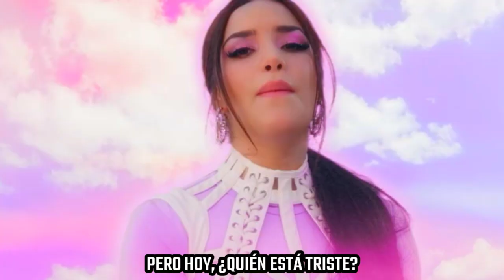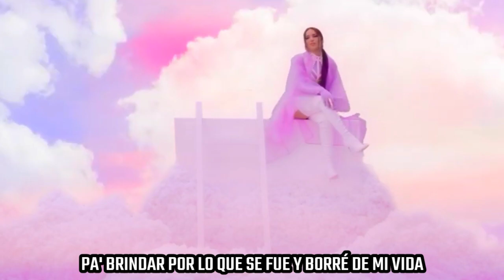KIM LOAIZA - ME PERDISTE (Video Lyric)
¿Te gustaría un saludo?